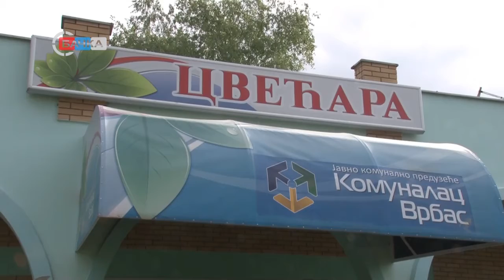02 08 Letnja Ponuda Cveća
JKP Komunalac